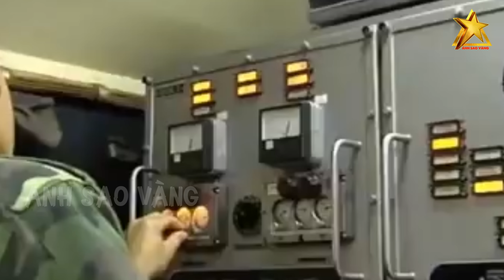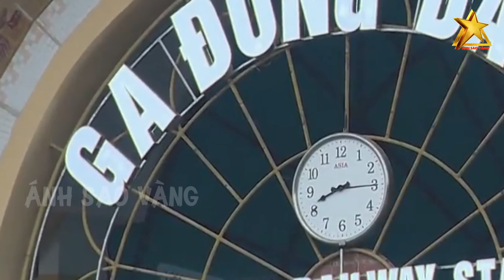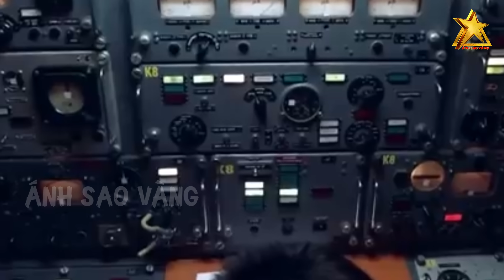THỰC HƯ Sự Thật Về Giống Gạo Việt Nam Đổi Được Tên Lửa Của Triều Tiên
Quý khán giả thân mến, nhìn từ bên ngoài, nhiều người có ấn tượng rằng Triều Tiên là một quốc gia nghèo đói tách biệt với phần còn lại của thế giới. Tuy nhiên, trong các cuộc duyệt binh và bắn thử tên lửa, nước này liên tục màn phô diễn sức mạnh quân sự ấn tượng với hàng loạt vũ khí mới. Bất chấp hàng thập kỷ bị cô lập về kinh tế và ngoại giao, làm thế nào Triều Tiên vẫn đủ sức theo đuổi chương trình tên lửa và vũ khí hạt nhân tốn kém là câu hỏi mà các nhà quan sát chưa thể giải thích rõ ràng. Nhiều chuyên gia cho rằng để tài trợ cho quân sự, Triều Tiên không chỉ bán nguồn tài nguyên dồi dào trong nước mà còn bí mật tham gia các hoạt động giao dịch thương mại quốc tế bất chấp các lệnh trừng phạt.

👉 Những Người Thực Hiện:
► Biên tập nội dung: Phạm Hoa.
► Dẫn chương trình: Minh Trang & Thanh Nhàn.
► Dựng video: Trang Mít & Xu Xu.